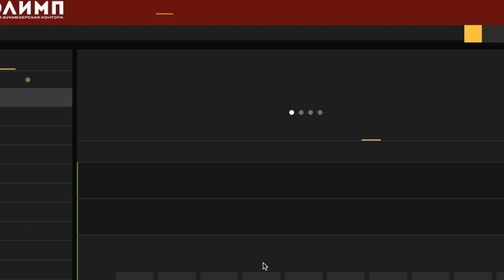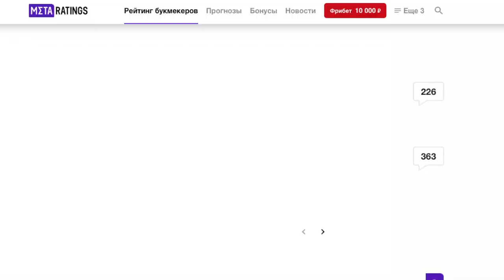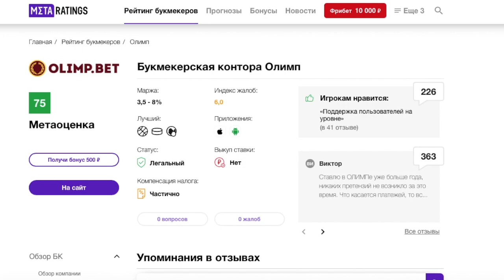Регистрация в БК Олимп– как зарегистрироваться в букмекерской конторе Олимп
Простая инструкция по онлайн регистрации на официальном сайте olimp. Регистрируйтесь и делайте ставки на спорт у легального в России букмекера Олимп.